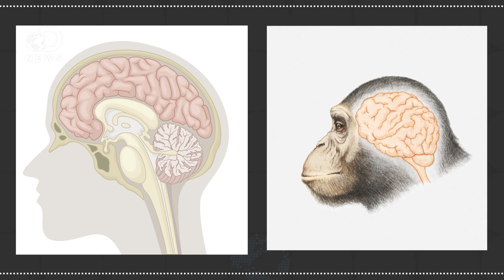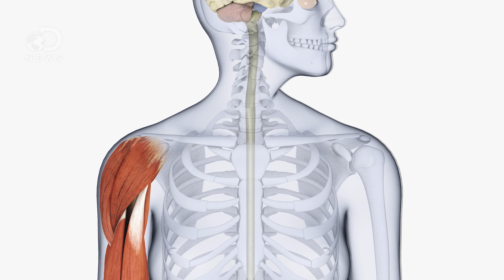Why Do Humans Have Such Big Brains?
Humans have some of the biggest brains and it's not only for problem solving. Why we have big brains might just surprise you...

Why Are Human Brains So Big?
"There are many ways to try to explain why human brains today are so big compared to those of early humans, but the major cause may be social competition, new research suggests. But with several competing ideas, the issue remains a matter of debate. Compared to almost all other animals, human brains are larger as a percentage of body weight. And since the emergence of the first species in our Homo genus (Homo habilis) about 2 million years ago, the human brain has doubled in size."

A Potential Role For Glucose Transporters In The Evolution Of Human Brain Size
"Differences in cognitive abilities and the relatively large brain are among the most striking differences between humans and their closest primate relatives. The energy trade-off hypothesis predicts that a major shift in energy allocation among tissues occurred during human origins in order to support the remarkable expansion of a metabolically expensive brain. However, the molecular basis of this adaptive scenario is unknown. Two glucose transporters (SLC2A1 and SLC2A4) are promising candidates and present intriguing mutations in humans, resulting, respectively, in microcephaly and disruptions in whole-body glucose homeostasis."

Ask A Neuroscientist: Does A Bigger Brain Make You Smarter?
"The relationship between brain size and intelligence, both amongst humans and between different species, has never been particularly well-defined. Humans like to believe that our exceptional cognitive abilities must indicate that we are the kings of the animal kingdom in terms of brain size, or at least that we have the largest brains relative to our body size. As nature would have it, both of these common assumptions are incorrect."

Special thanks to Jules Suzdaltsev for hosting DNews!